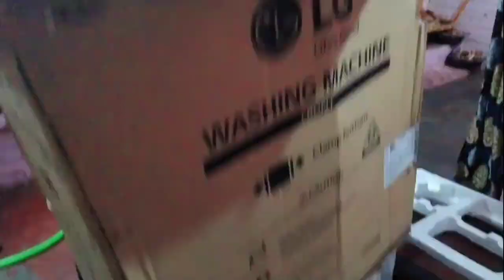शादी के बाद रसोई घर की रस्म कैसा बनाया है खाना भाभी जी ने लाइव देख लो 🙆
Good morning my YouTube family 🙏

उम्मीद करते हैं कि आज का वीडियो हमारा आपको अच्छा लगा होगा वीडियो पसंद आए तो वीडियो को लाइक कमेंट शेयर कर देना और पहली बार आए हैं तो चैनल को भी सब्सक्राइब कर देना आगे हमारे चैनल पर आप को ऐसी वीडियो देखने को मिलती रहेंगी प्लीज सपोर्ट करो दोस्तों आप भी हमारा एक परिवार?🙏

               हमारा उत्तर प्रदेश